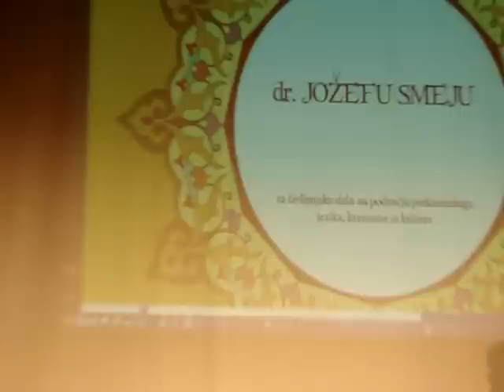Govor dr. Jožefa Smeja ob prejetju priznanja ZDSDS v Gledališki dvorani v Monoštru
Dr. Jožef Smej, škof, znanstvenik, poliglot, pesnik, pisatelj, prevajalec, cerkveni zgodovinar, osebnost leta 2003 v Pomurju, se je rodil 15. februarja 1922 v Bogojini; bogoslovje je študiral v Sombotelu. Služboval je najprej v Dokležovju, Dobrovniku in Turnišču, nato 21 let v Murski Soboti, od 1969 pa je v Mariboru  papež Janez Pavel II. ga je 15. aprila 1983 izbral za mariborskega pomožnega škofa.

Ob duhovniškem in škofovskem poklicu je njegova velika ljubezen slovenski jezik, predvsem skrb za prekmurski jezik in znanstveno raziskovanje dela tistih ustvarjalcev, ki so to različico slovenskega knjižnega jezika oblikovali, razvijali in ohranjali tudi v časih, ki slovenstvu v ogrskem delu nekdanje monarhije niso bili naklonjeni. Njegova obširna bibliografija, ki obsega več kot petsto bibliografskih enot in še veliko več nezabeleženih, ga uvršča med naše največje  znanstvenike s področja prekmuriane. (Iz utemeljitve Marka Jesenška s Filozofske fakultete Univerze v Mariboru.)

2. oktobra 2009 je na Slovenskem slavističnem kongresu prejel priznanje Zveze društev Slavistično društvo Slovenije za delo na področju prekmurskega jezika literature in kulture. Na posnetku je odlomek iz njegovega zahvalnega govora ob prejetju priznanja v Gledališki dvorani v Monoštru.